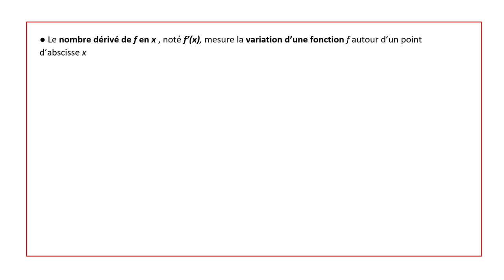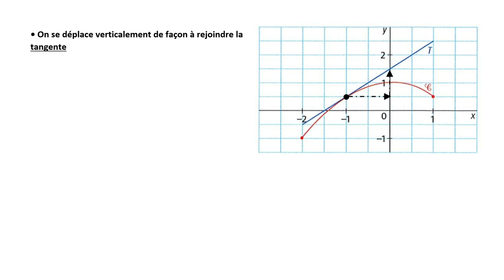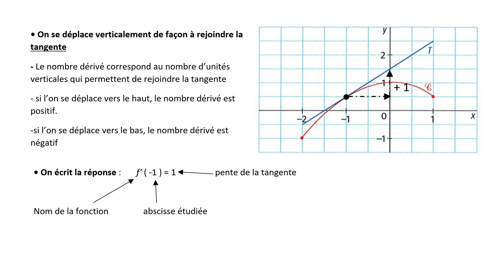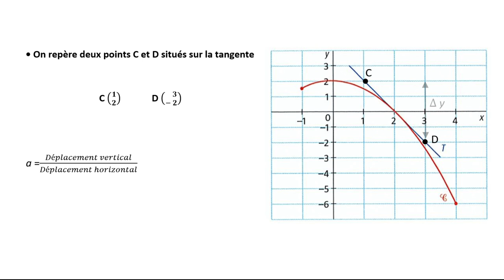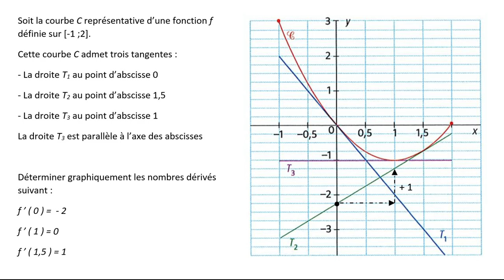Comment déterminer graphiquement la valeur d'un nombre dérivé d'une fonction ?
Nombre dérivé  : Détermination graphique
↓↓↓↓↓↓↓↓ Sommaire et infos (A dérouler !) ↓↓↓↓↓↓↓↓

0:00   Rappel de la définition d'un nombre dérivé d'une fonction
0:49   Méthode: détermination par lecture directe
2:35   Méthode: détermination par le calcul de la pente de la tangente
3:51   Exemples d'applications

Dans cette vidéo, nous verrons comment déterminer graphiquement le nombre dérivé d'une fonction en un point d'abscisse donné à l'aide de la pente de la tangente à la courbe en ce même point.
Cette détermination peut se faire par lecture directe ou par le calcul du taux d’accroissement de la tangente.

Diplôme: Bac professionnel
Niveau: première - terminale
Groupement: A-B-C